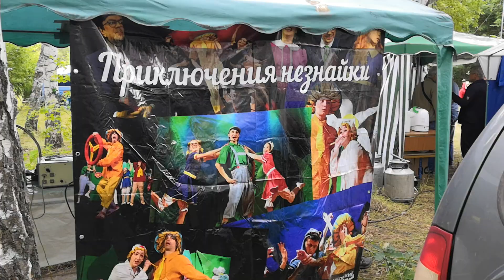19 радиолюбительский слёт Дегтянка 2019